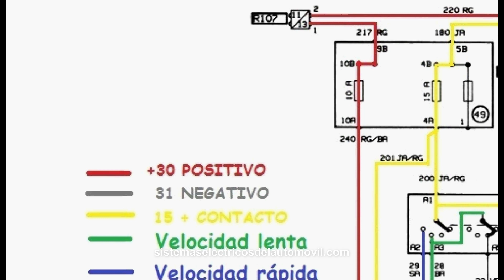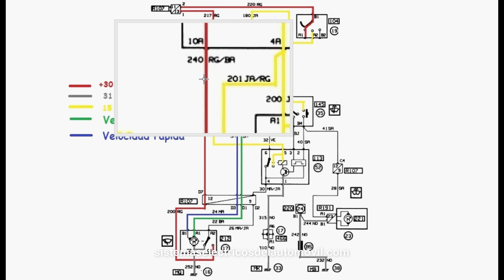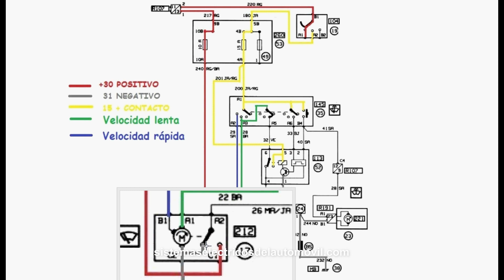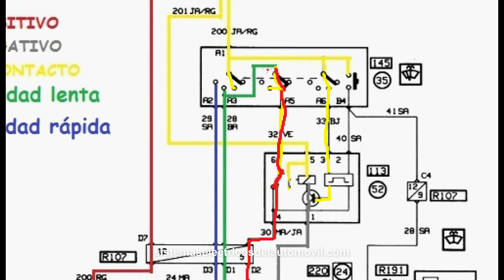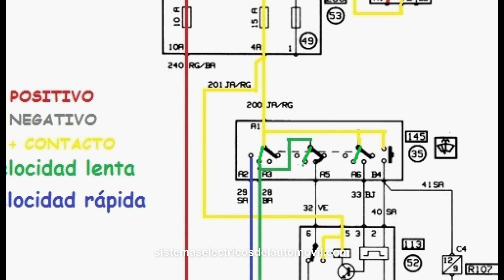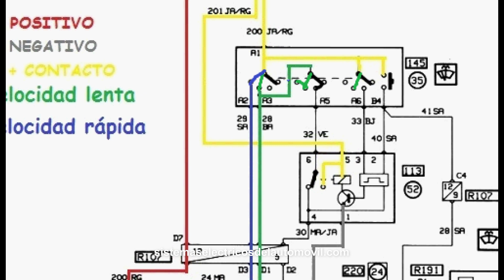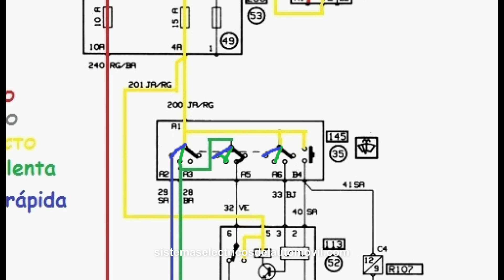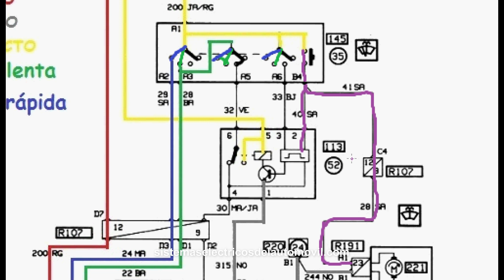CIRCUITO eléctrico ⚡ de LIMPIAPARABRISAS [🌧] real. FUNCIONAMIENTO.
Ahora vemos el camino de las corrientes en un circuito limpiaparabrisas delantero "real". En un vídeo anterior vimos el camino de...

00:00 Circuito eléctrico real del limpiaparabrisas delantero: camino de las corrientes Introducción.
00:27 Descripción de los elementos que componen el circuito limpiaparabrisas:
          - Ficha de conexión de alimentación circuito limpiaparabrisas.
          - Caja de fusibles.
          - Lave de contacto.
          - Conmutador limpiaparabrisas.
          - Relé temporizador de control  barridos limpiaparabrisas.
          - Motor limpiaparabrisas de dos velocidades.
          - Motor lavaparabrisas.
01:22 Circulación de las corrientes en el circuito limpiaparabrisas. Alimentación del con + y -
02:34 Condiciones del circuito limpiaparabrisas sin  positivo de contacto +15
02:48  Condiciones del circuito limpiaparabrisas con  positivo de contacto +15 alimentación de componentes.
03:27 Conmutador limpiaparabrisas primera posición. Camino de las corrientes. Velocidad cadenciada o temporizada..
06:41 Motor limpiaparabrisas funcionando en velocidad lenta. Camino de las corrientes.
07:04 Motor limpiaparabrisas funcionando en velocidad rápida. Camino de las corrientes.
07:26 Funcionamiento del sistema lavaparabrisas. Funcionamiento de la bomba de agua y del limpiaparabrisas.

En un vídeo anterior vimos el camino de las corrientes del limpiaparabrisas trasero y delantero. Se trataba de un circuito básico de principio.  Ahora vemos el camino de las corrientes en un circuito limpiaparabrisas delantero "real".